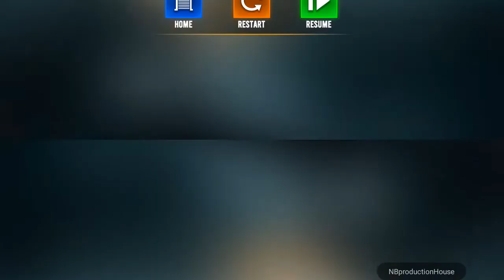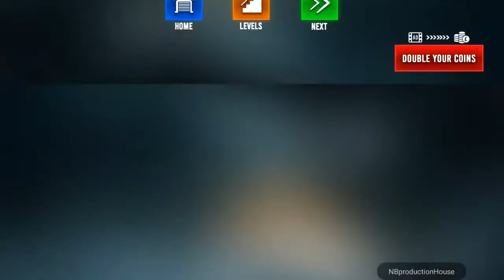Police Bus Parking Game 3D Police Bus Games 2019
Be the pro police bus driver of police bus driving in policebusparking games

Do you love to play US police bus parking games? Get the new edition of police bus driving games to enjoy driving one of the best police games. Learn the modern parking rules of police bus games to play as police bus driver in this bus parking simulator. Drive police buses and improve your skills of bus parking in latest police parking games. You might have played a lot of parking games but this police bus simulator offers an amazing blend of bus parking games for the challenging parking missions to accomplish in US police parking game. We are presenting an addictive police bus parking game in the era of free police games that comes up with unique gameplay having bus parking simulator. Driving in police bus parking game and police drivinggames requires full concentration. If you think parking is hard challenge for you, try the new police bus game to get trained as a police bus driver. Drive through the curvy and twisty paths and practice the advanced police bus driving skills in best police games. Become a pro police bus driver of police parking simulator & take the duty of parking police buses on the specific locations.